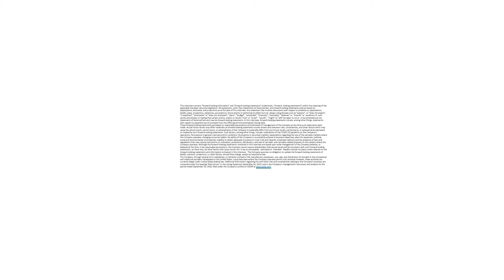Harborside Inc. Developing Operational Scale as 2020 Gross Revenues Expand 29% to $63M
Harborside Inc. is one of the oldest and most respected cannabis retailers in California, operating three of the major dispensaries in the San Francisco Bay Area and a cultivation/production facility in Salinas, Californai and Awarded one of the first six medical cannabis licenses granted in the United States.
Harborside hold cannabis licenses for retail, distribution, cultivation, nursery, and manufacturing.
With California being one of the largest cannabis markets in the world, Harborside Retail operations command 3% of California’s entire retail market and operations have generated over $400M in cumulative sales since inception

Fourth Quarter and Full Year 2020 Financial Results

Full Year 2020 Gross Revenues Expand 29% Year-Over-Year to $63.4 Million
Full Year 2020 Adjusted EBITDA grows to $7.4 Million From an Adjusted EBITDA Loss of $8.9 Million in 2019(1)
Reports Fourth Quarter Gross Revenues of $13.1 Million and Positive Adjusted EBITDA of $0.7 Million(1)
Fourth Quarter Total Gross Margins improved from 22.1% to 49.9%(1), Driven by Improved Harvest Yields, Higher Wholesale Volumes, and Improved Operating Leverage Supported by Tight Expense Management
2020 Operational Highlights
Closed upsized private placement for gross proceeds of approximately C$35.1 million
Secured a $12 million revolving credit facility
Completed a $5 million strategic investment in Loudpack, a premier California cannabis company
Completed the acquisition of a 21% interest in a San Francisco Dispensary in the historic Haight-Ashbury District

Sit back, relax and watch this powerful interview.